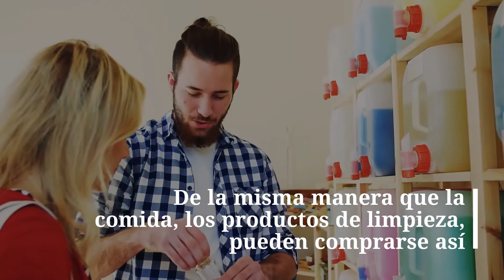¡Limpiemos nuestra ciudad! - Toluna ES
Entérate de más en este video